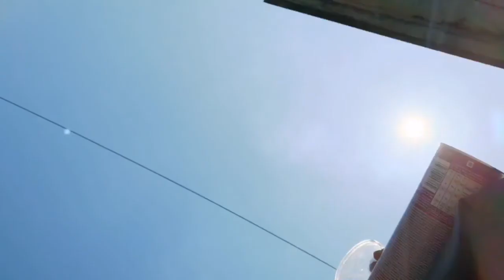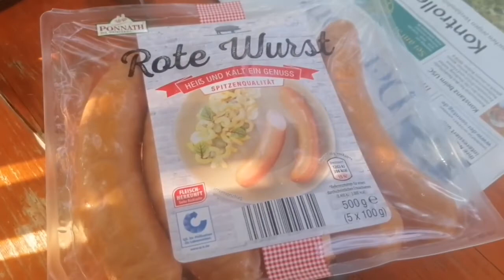Grilling in our garden/walking around our place/german filipino couple